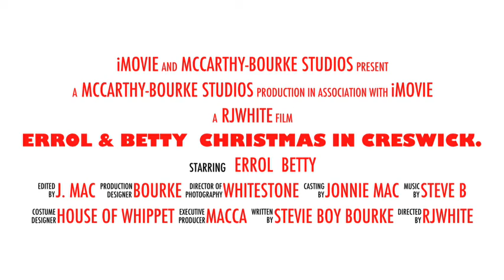Errol & Betty Christmas In Creswick.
A story about two free wheeling pups romping through the country side